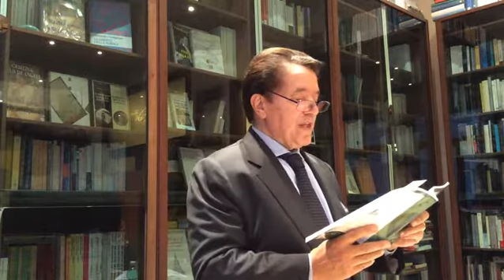La sembianza, il linguaggio, la materia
Conferenza tenuta da Armando Verdiglione il 15 ottobre 2016